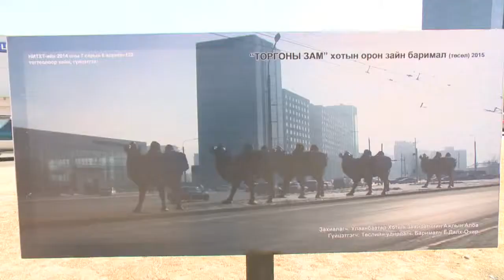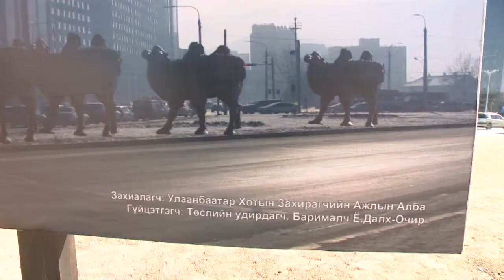C1 Newsroom - ХУД-т нийслэлийн санхүүжилтээр торгоны зам нэртэй таван тэмээний хөшөөг бүтээж байна.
Улаанбаатар хотын хэмжээнд өнөөдрийн байдлаар 160 орчим хөшөө дурсгал бий гэсэн тоо байдаг. Тэгвэл дээрх тоо дахин таваар нэмэгдэхээр болсон байна. Тодруулбал нэг нь 39 саяын өртөг бүхий торгоны зам нэртэй таван тэмээг ХУД-т нийслэлийн санхүүжилтээр барьж эхэлжээ.